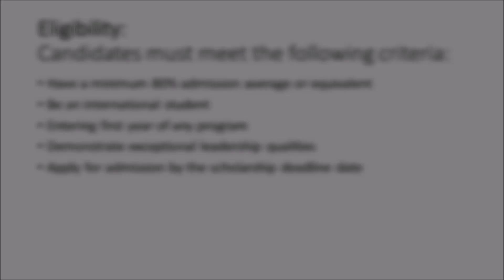Canada. Winnipeg. English Language Program. Fall 2017. $3500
Scholarship with Winnipeg University. English Language Program. 2017. $3500